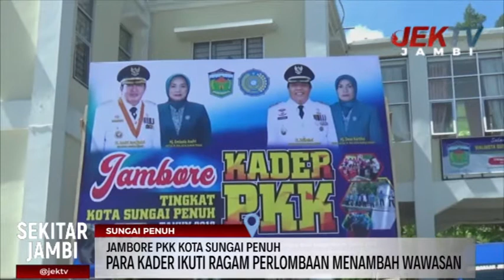JAMBORE PKK KOTA SUNGAI PENUH